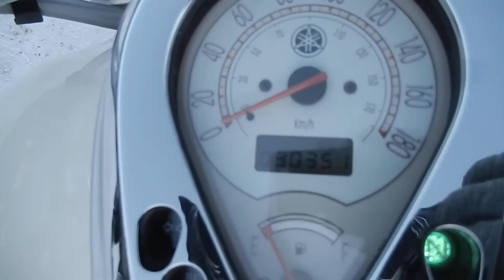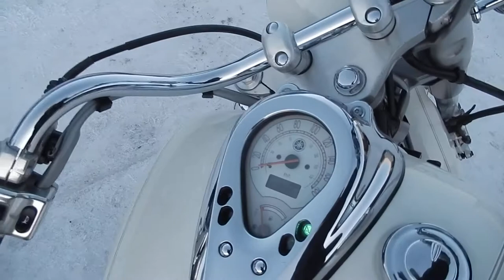No B7989 YAMAHA DRAGSTAR 400 CLASSIC